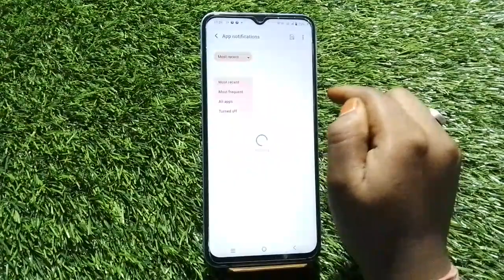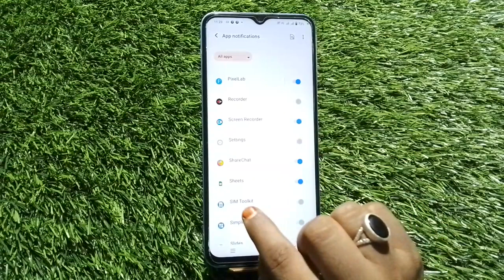Hide Notification In Iqoo z7, Notification Of In Iqoo z7,Iqoo z7 Mein Notification Kaise Chhupaye,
Hide Notification In Iqoo z7, Notification Of In Iqoo z7,Iqoo z7 Mein Notification Kaise Chhupaye, Turn Off Notification In Iqoo z7

Notification_Settings Iqoo z7

                      Notification Ringtone